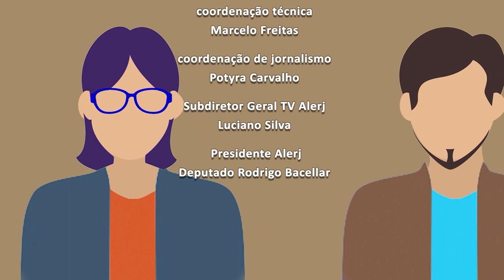Perfil Artur Avila - Bloco 2